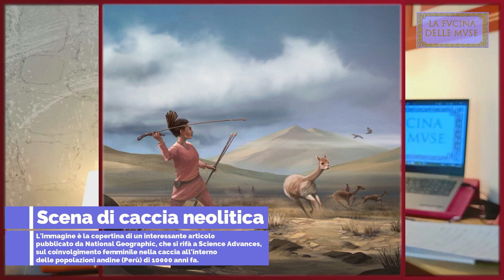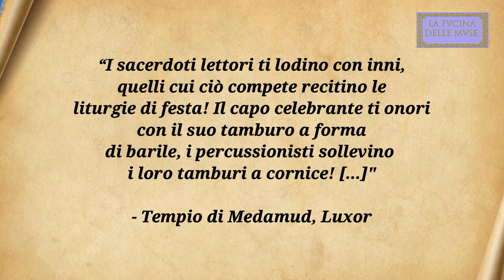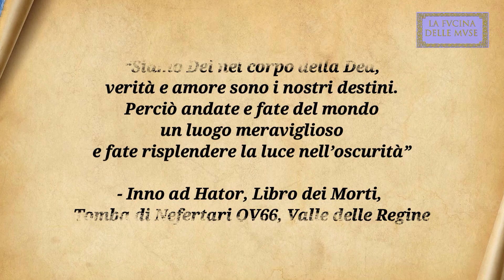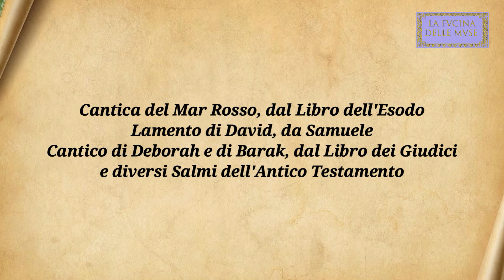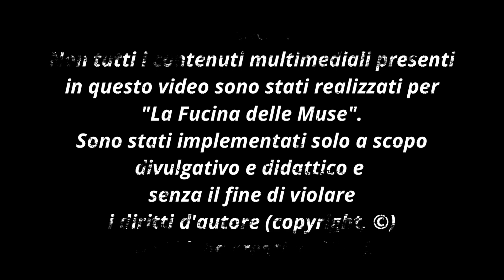Historiart: Le origini del canto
SI CANTAVA NELLA PREISTORIA?
Eccoci giunti all'ultima parte del nostro viaggio all'indietro nel tempo.
Abbiamo attraversato insieme le strade musicali più antiche, all'alba dell'umanità, non ci resta che scoprire se i primi uomini cantavano le loro produzioni musicali e perché.
Se mi accompagnerai ancora nell'ultima tappa di questo viaggio, lo scopriremo insieme, prima di risalire sulla nostra macchina del tempo per il ritorno a casa.